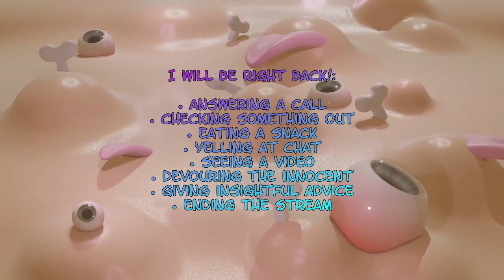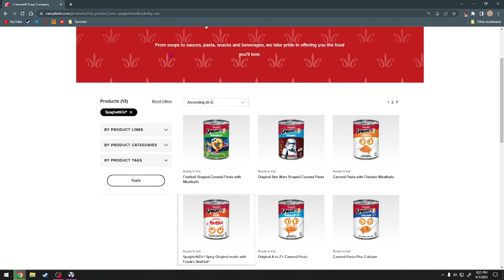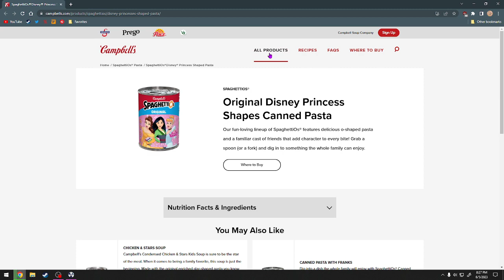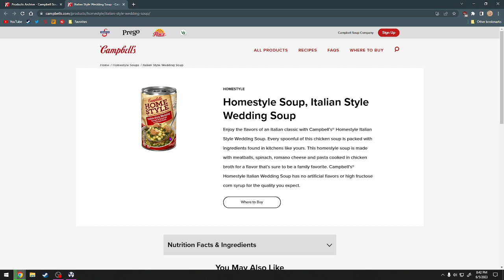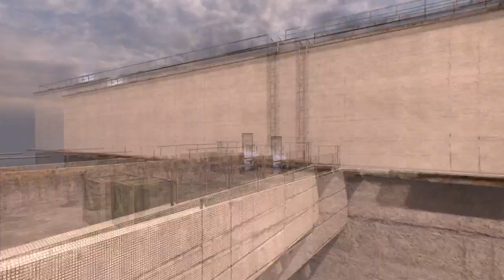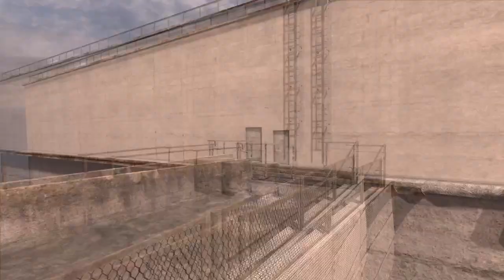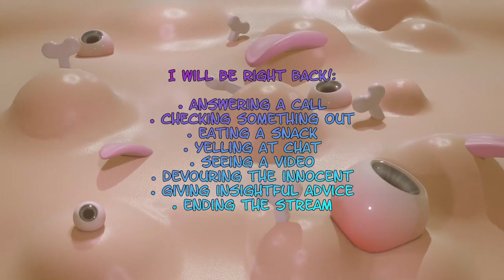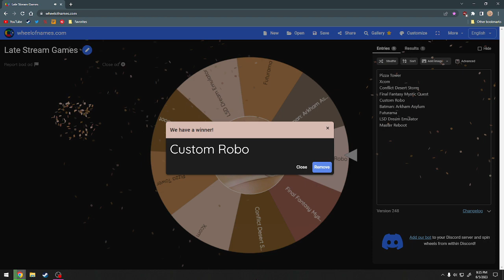S.T.A.L.K.E.R.: Clear Sky (10) Finale